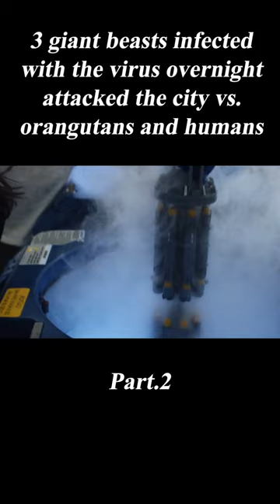3 Giant Beasts Infected with the Virus Attacked the City Vs. Gorilla and Humans#shorts 2/3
Summary:When three different animals become infected with a dangerous pathogen, a primatologist and a geneticist team up to stop them from destroying Chicago.

Movie Name: Rampage